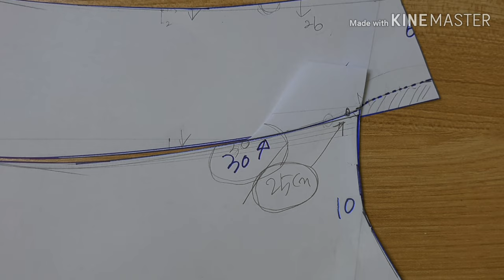43. 보넷모자/Bonnet/모자/DIY Bonnet/Bonnet Sewing/여름모자/ボネット帽/mũ mùa hè/ Hat/공효진보넷모자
42. 보넷 모자 재봉 촬영했습니다.
린넨으로 여름에 따가운 햇빛을 가릴수 있는 모자 만들었습니다.
재료에 따라 계절에 상관없이 사용할수 있으며 쓰는 방법에 따라 모양이 달라 집니다.
챙의 뒷부분이 없고 끈이 있어 머리 사이즈와 상관없이 사용하실수 있습니다.

W-60cm
H-28cm

*Bonnet hat/Bonnet/ hat/DIY Bonnet/Sun Bonnet/Pattern Drewing/summer hat/ボネット帽/帽子/夏帽子/Mũ Bonnet / mũ / mũ mùa hè/หมวกหรือหมวกของโบเน็ต/

* If you activate the subtitles (keyboard), you can see them in different languages.
English, 日本語, 汉语, español, français, Deutsch, Русский, italiano,tiếng Việt,  ภาษาไทย, Bahasa Indonesia

* Mechanical translation is not smooth. Please understand!
I wish you good health and happy.